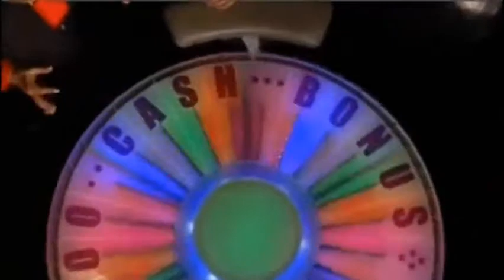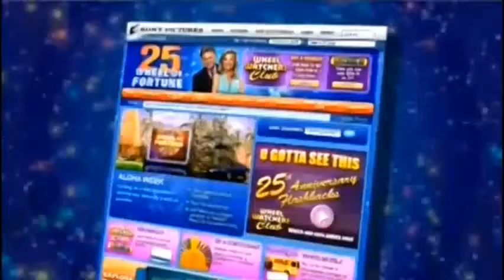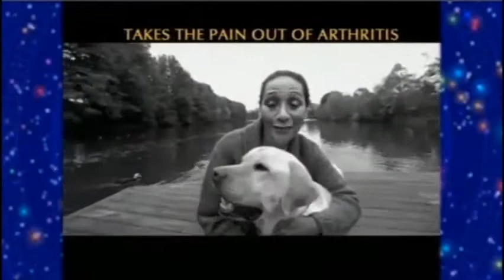Wheel of Fortune - December 21, 2007 | Nancy wins $100,000 prize!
Nancy wins $100,000 on Wheel Of Fortune!